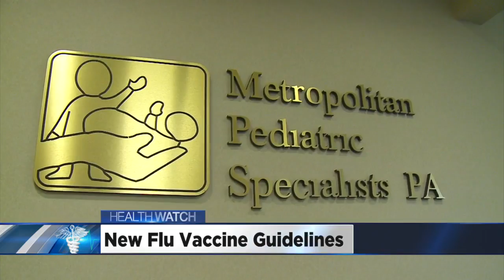AAP Issues New Guidelines For Flu Shots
The American Academy of Pediatrics made a recent statement claiming all children and health care workers should get flu vaccinations, Kim Johnson reports (1:07). WCCO This Morning – Sept. 8, 2015